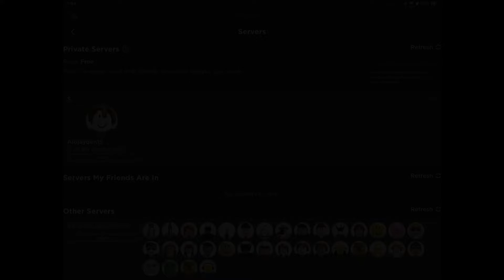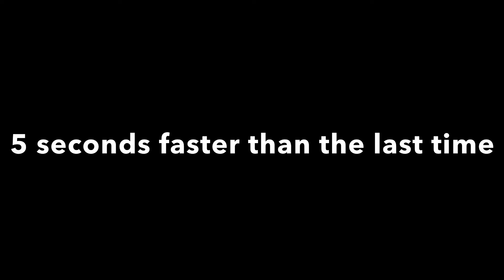Speedrunning All 6 Items Part 2 in Roblox Innovation Awards Voting Hub￼ | 3:15.24 Seconds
Second last vid on this game